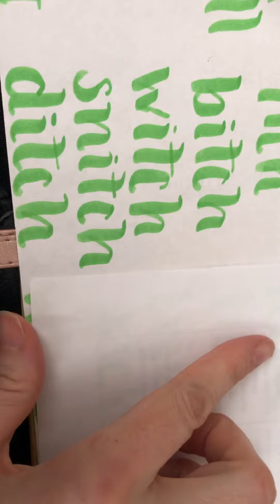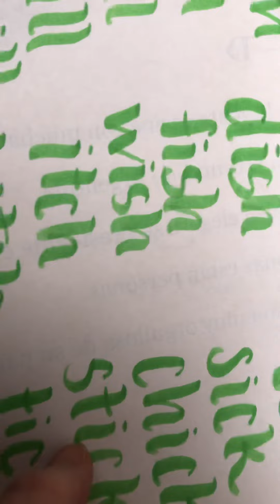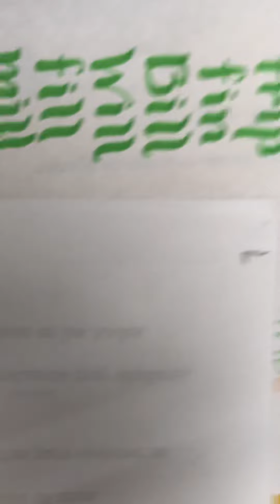Lorena - vocales, i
la i corta y larga (para Lorena)